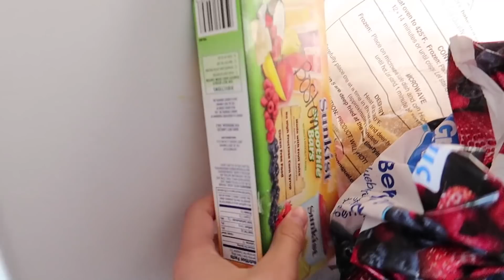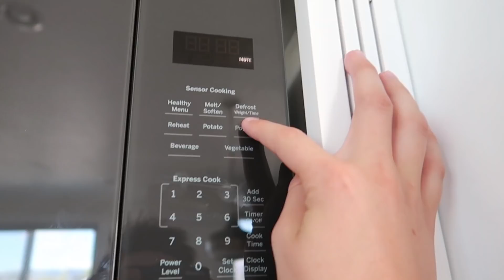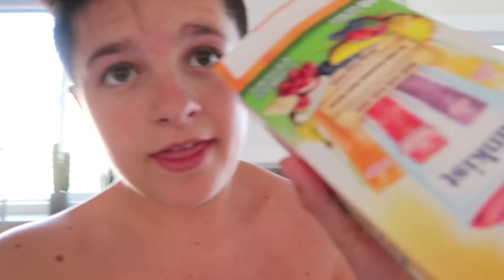POOL PARTY IN OUR NEW SWIMMING POOL! 😅 | Brock and Boston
We love our new pool so much! We couldn't wait to have our first pool party in the new pool!